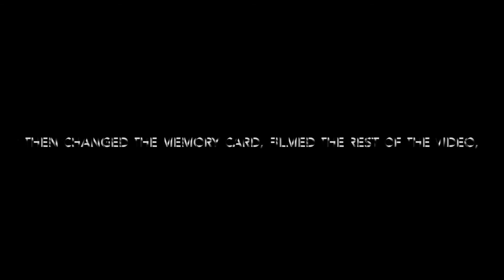Who Knows Me Best?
Oh it has been a while, hasn't it?

I filmed this hilarious video with two of my BEST friends, Isobel and Lauren when we surprised Lauren in Seattle!! (You can see that Video
This was so fun to film and watching it back makes me miss them so much!!

Have you done this tag? Link it below!!

Instagram and twitter: hattielofthouse

I am sick at home, so I've been spending time doing what I love; editing videos, printing pictures and filming NEW content.
I have a super exciting summer trip planned and there will be DAILY vlogs from some point in JULY through to SEPTEMBER! I am so excited to get creative and to have amazing videos to look back on. Where am I going you may be thinking ? All will be revealed soon!

Lots of Love xo